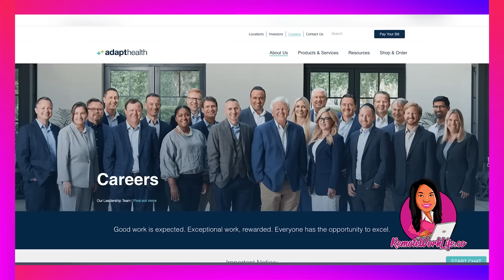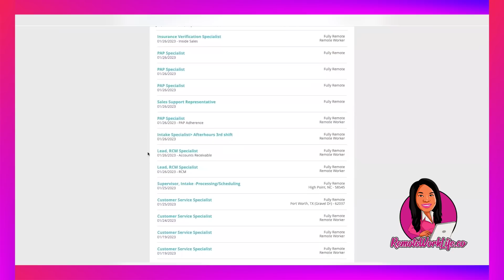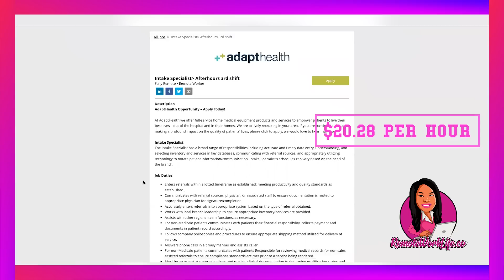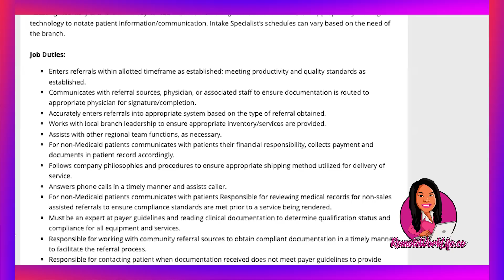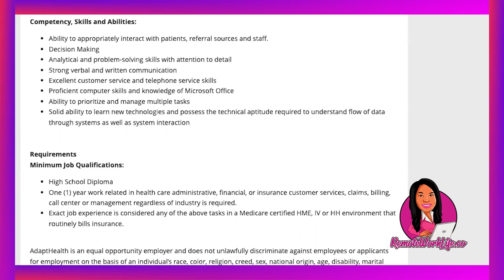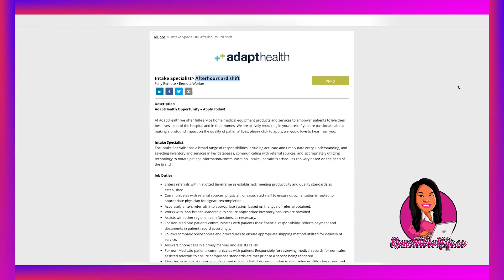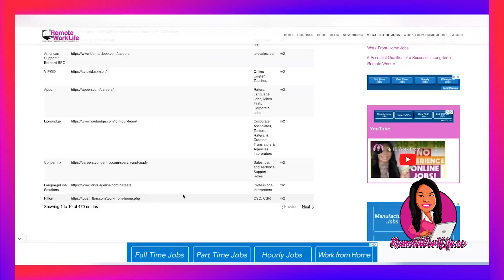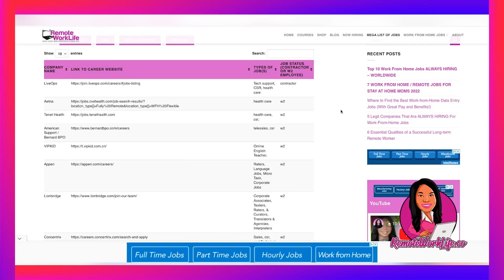$20.28 PER HOUR NIGHT WORK FROM HOME JOBS! AFTER HOURS 3RD SHIFT! WORK FROM HOME JOBS 2023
Today's HOT lead is a NIGHT work from home job from Adapt Health. In this full-time online job, you’ll have a broad range of responsibilities including accurate and timely data entry, understanding, and selecting inventory and services in key databases, communicating with referral sources, and appropriately utilizing technology to notate patient information/communication. Available in the US.

🆓 Watch my FREE 40 minute workshop to learn what it takes to get HIRED to work-from-home (ZERO experience required!)

○ 6 Part-Time Online Jobs You'll Actually Enjoy Doing! Make $420 Per Week! | Work From Home Jobs 2022